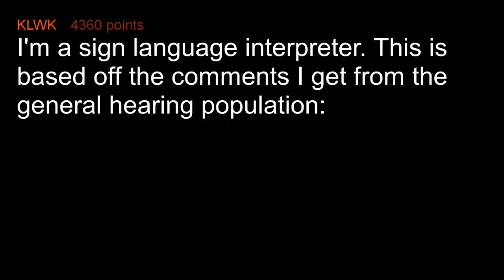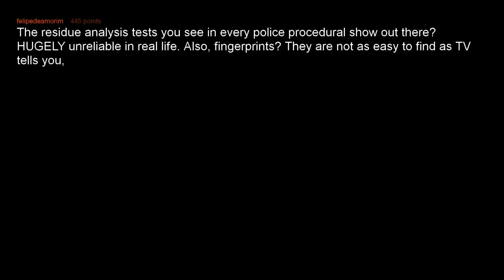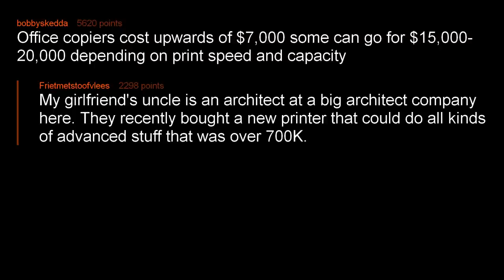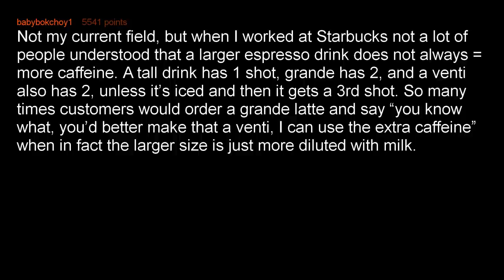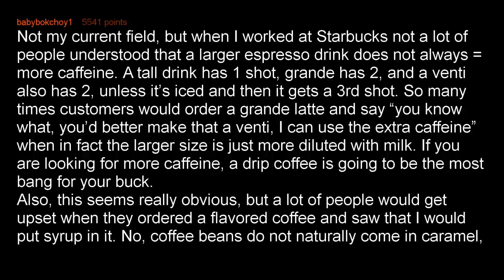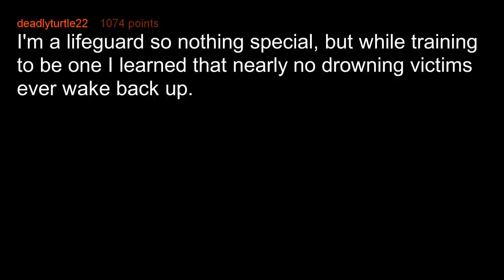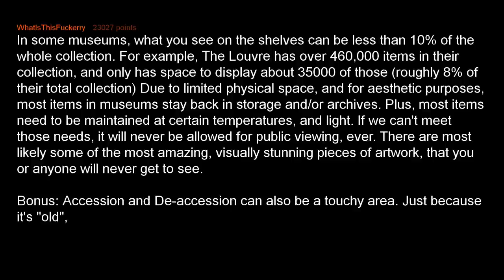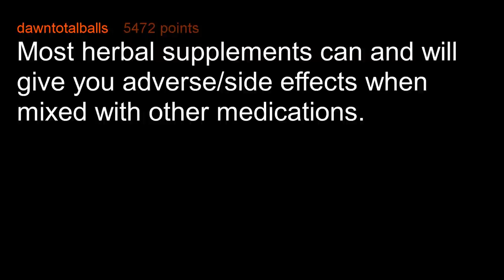People Reveal Facts Which Most People Don't Know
People of r/AskReddit share facts that are common knowledge in their industry that most people don't know.

Geoplex - Resplendent